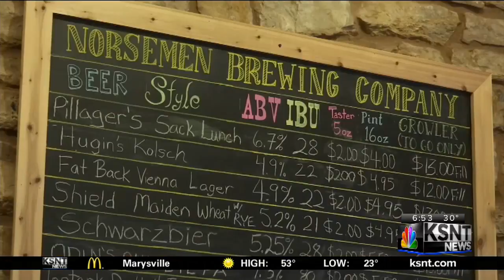KSNT Morning Rush March 1, 2018